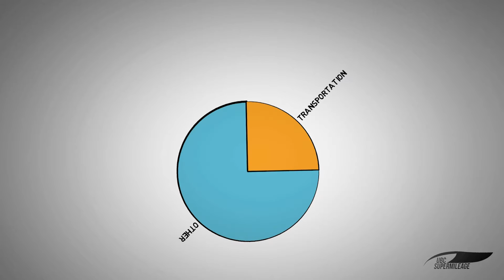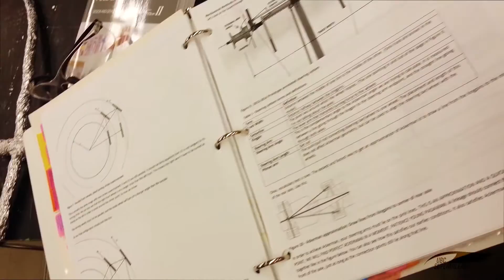The UBC Supermileage Team - 2016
A look at the UBC Supermileage Team for 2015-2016.